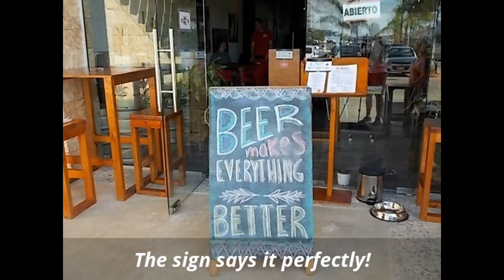Playa del Carmen's First Beer Brewery | Part 1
Playa del Carmen's first beer brewery has come to town and is long overdue. On the Tulum / Cancun highway's frontage road in south Playa is the newest home of the Carmen Beer Company.